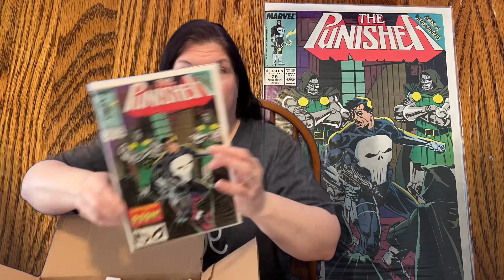Funko Pop unboxing March 2023